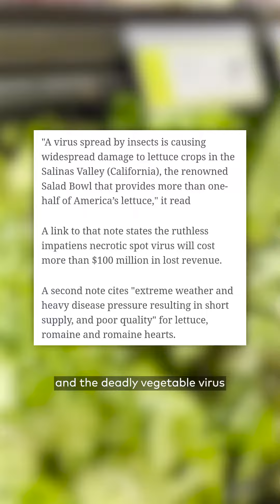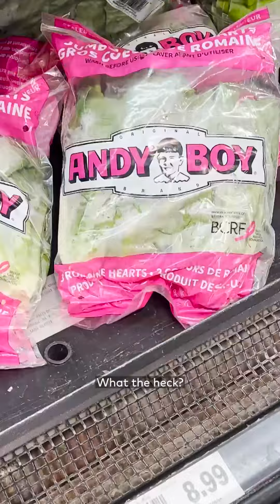Toronto can't afford romaine lettuce anymore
The cost of romaine lettuce has tripled in price. An industry-wide shortage, the drought, Tropical Storm Nicole and the deadly vegetable virus can be blamed for the outrageous price increase.